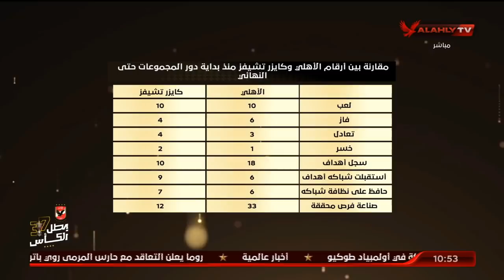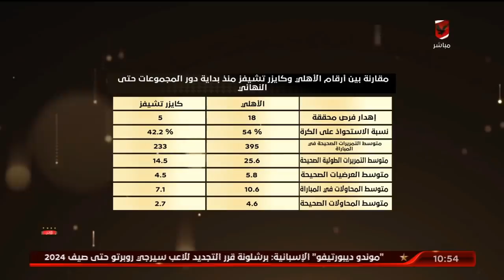اللقاء الكامل | أحمد ثابت وكريم سعيد وتحليل خاص حول نهائى إفريقيا المنتظر | البيت الكبير